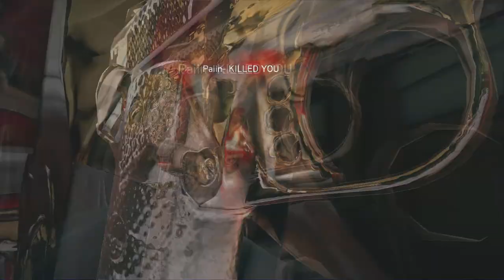CrockPot #1 : Free Album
CrockPot? Un mélange de pleins de jeux... Rocket League, PlayerUnknown Battlegrounds et Rainbow Six Siege !

CrockPot? A mix of many games... Rocket League, PlayerUnknown Battlegrounds and Rainbow Six Siege !